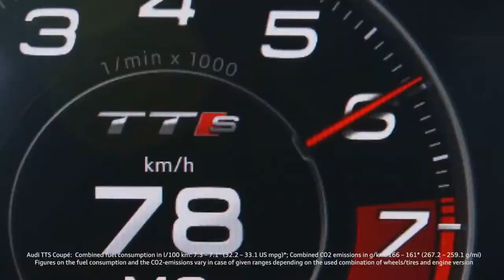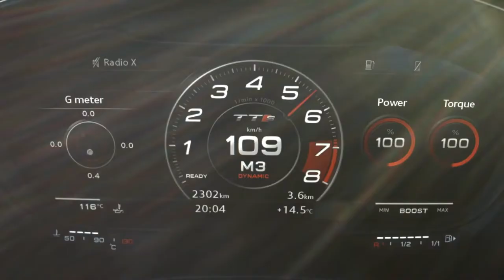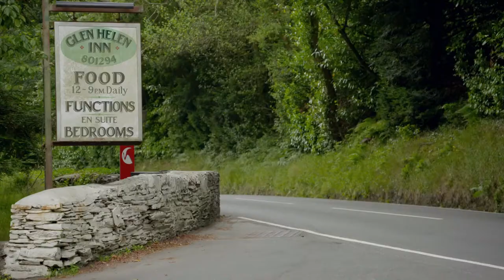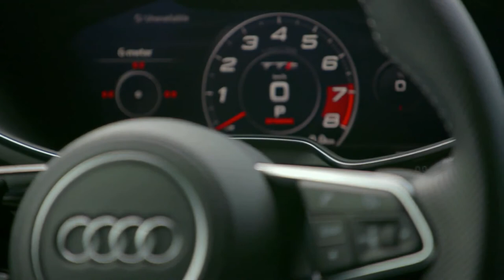2020 NEW Audi TTS Facelift Video Debut